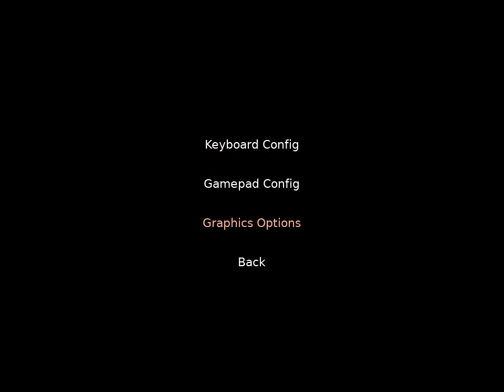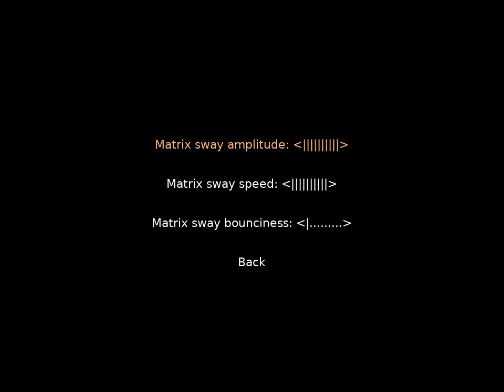~ b o u n c e ~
Thing i coded in my game and honestly i'm proud of it.